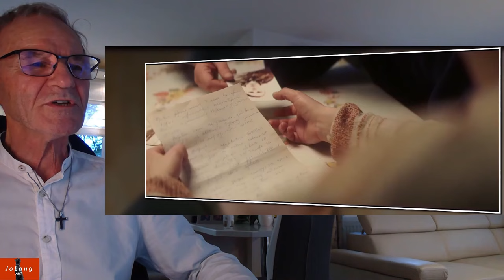JoLang Reaction to "Don't be afraid" by Victoria Cherentsova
Hello, JoLang is here again and today i want to introduce you to the song “Don't be afraid” by Victoria Cherentsova.
I can already tell you, you will hear something special now.
A tragedy of hopeful struggle, longing for peace and quiet, pain and great courage for our homeland Russia. It's always nice to watch our young people. They are the ones who shape our future sustainably. Each of them needs our deepest understanding, our unlimited trust and our self-sacrificing help. They will make Russia saver, better and more beautiful, as we have done for many years. This song is very moving, lovely and yet very touching. Put a handkerchief next to you, you will need it.
Let's hug and love each other and watch this heartfelt song.

I won't to cry!
Victoria's voice goes deep into my heart, what beautiful song with a touching story behind it. I was overwhelmed by such a grandiose performance. With the voice of Victoria everything sounds even more intense. We want to use the short time on earth and join hands to show our sincere will to see only the good in people.
Thank you, that you have listened to this profound song with me, and thanks again to all who commented on my posts.
By, By, see you soon, JoLang

words and music - Victoria Cherentsova
Director, script, editing - Victoria Cherentsova
Second director - Artem Zubov
Cameraman - Konstantin Mordvinov

Режиссер, сценарий, монтаж-  Виктория Черенцова
Второй режиссер - Артем Зубов
Оператор - Константин Мордвинов